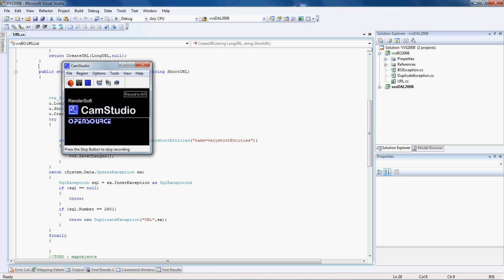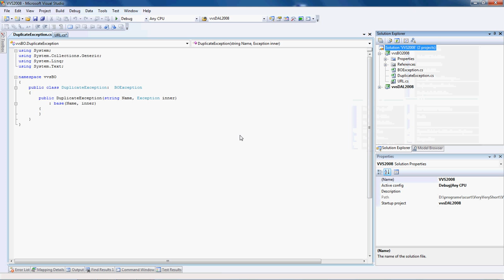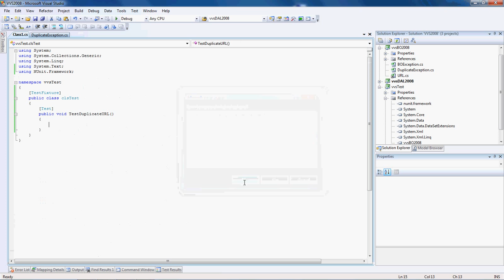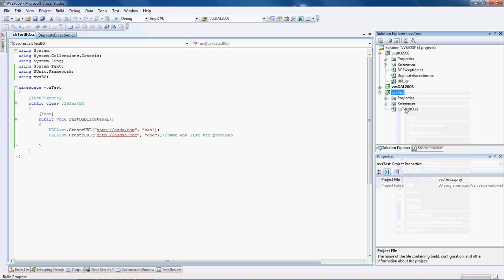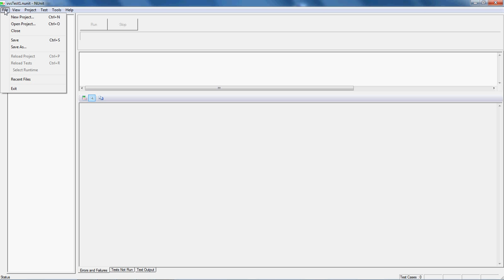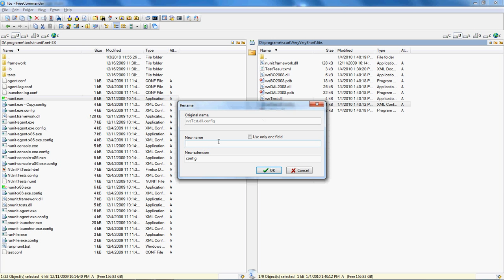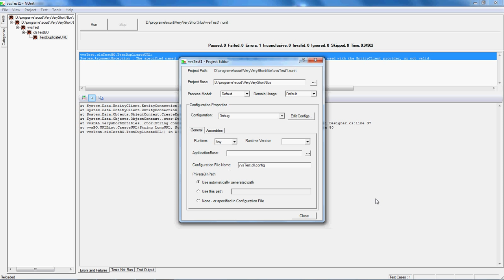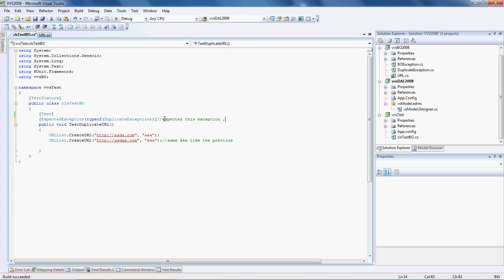How To ... Test code from database with nunit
Given
a) a  code that  creates an entry into a database from a long url and a short url for a shortener application.

b) a Sql Server database that has an unique index in order to not allow same short url twice.
c) code that intercepts sql server error 2601 and throws own error

We will create

a  test that ensures that we can not create same short url twice(  the custom exception is intercepted )